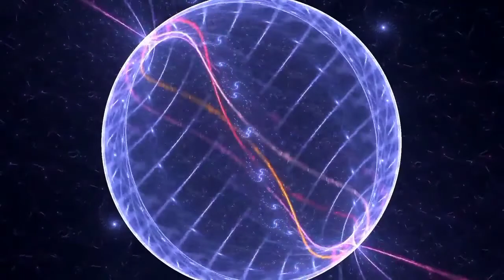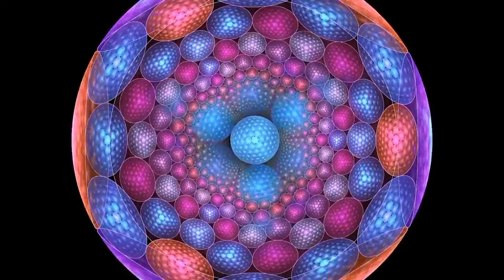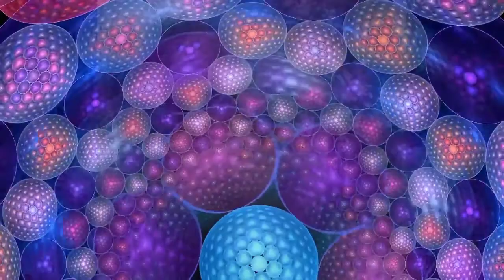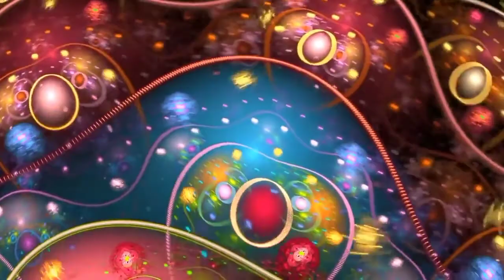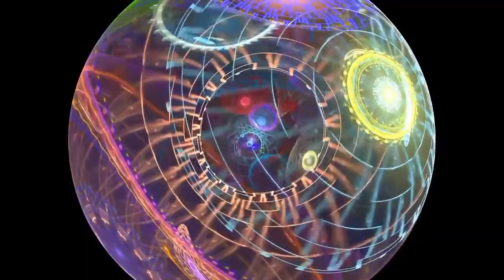Mike Riza & Simela "Mixing set"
Mike Riza & Simela
Dj mixing set Deep-Techno